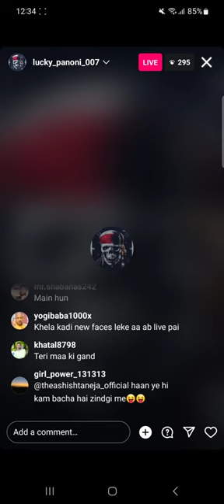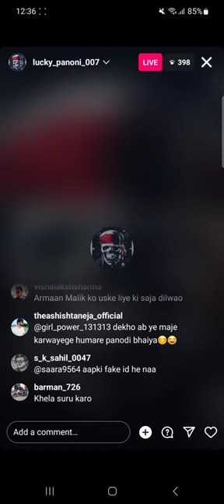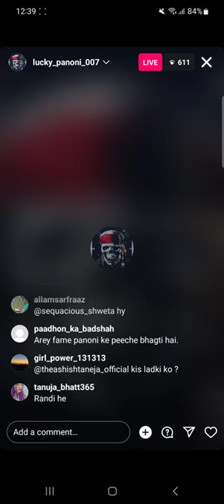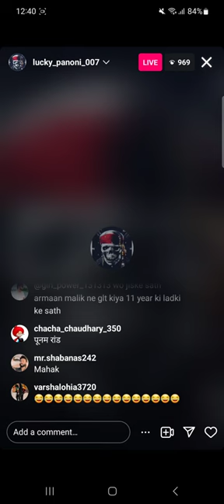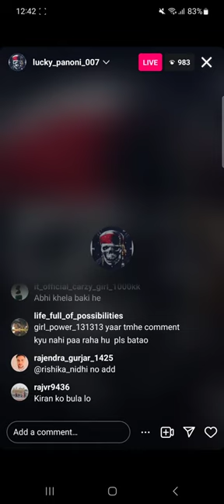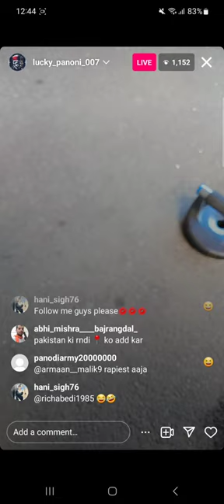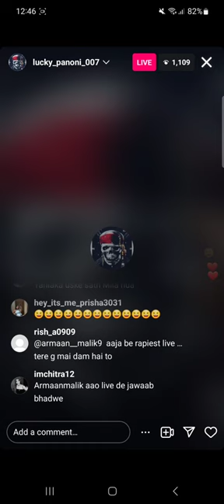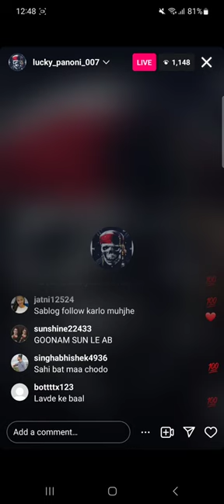Panodi Live King Kritika Pehle se hi married h Vinit Sardana se 2nd marriage ki Armaan Malik se